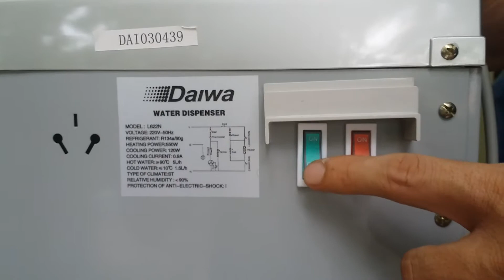Cây nước nóng lạnh Daiwa L622N | OTB.vn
Đơn vị chủ quản : OTB.vn | 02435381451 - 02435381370